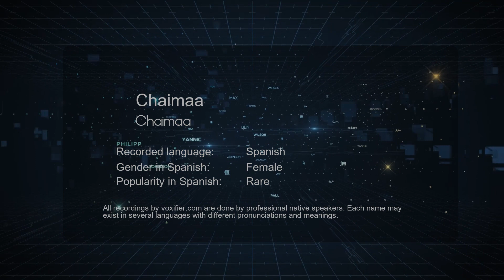How to Pronounce Chaimaa (Chaimaa) in Spanish - Voxifier.com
This is the Spanish pronunciation, gender, and phonetics recording of the name Chaimaa (Chaimaa). The same name may exist in other languages with different pronunciations. Check the meaning of name along with other possible pronunciations or similar names for free Voxifier uses the help of expert linguists to simplify pronunciations by replacing some special sounds with sounds more commonly available across all languages.